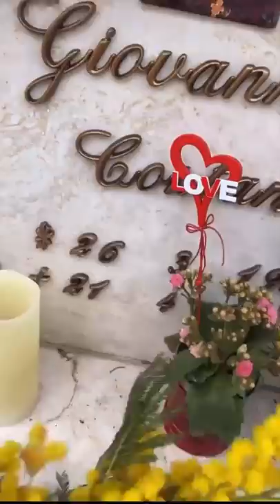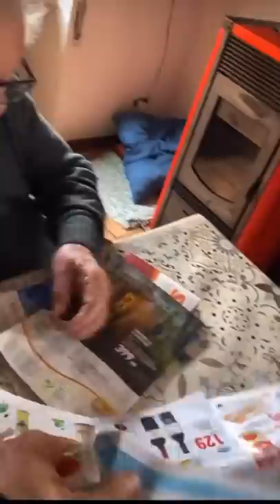8 gradi ma sta nevicando - Pausa pranzo con Carletto: Ep. 93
Caffè con lo schizooo, depecorizziamo l'occhio, "noooo va beh", sta pieno, vado a correre perchè son diventato un panettone, "te la do io la trombetta", il Papa si dimette, va viaaaa, taglio di capelli con la scodella, stronzo doppio, scherzone, "quando non capisco io sono sordo", leggiamo i giornali, vai a Milano e non farmi bestemmiare, 8 gradi ma sta nevicando!!, "nemmeno i bimbi di due anni guardano ste imbecillate con la testa quadrata", sei anni di linguistico per dire swipe up, comprami l'ovino de Pasqua, ta ta ta picana oooh picana, sciaquati, VAAR, 25 gradi